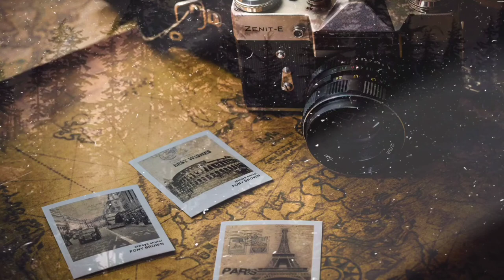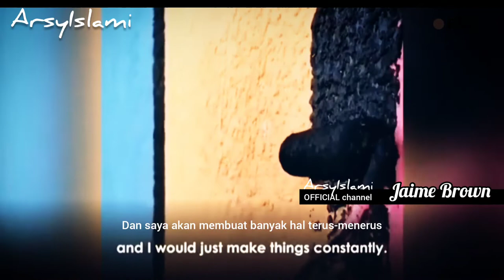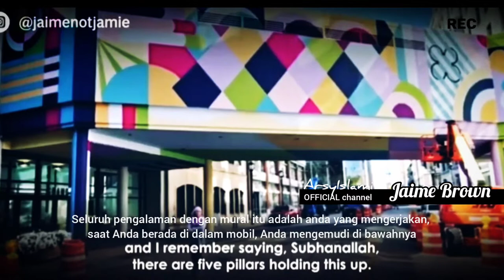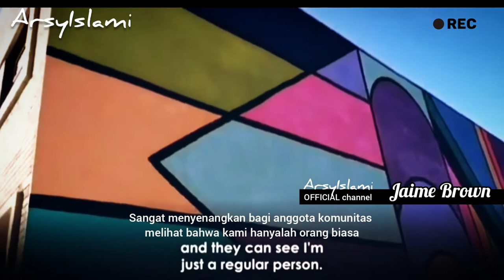SETELAH MASUK ISLAM This is the journey of my life (Jaime Brown) PART1 | Inspirasi Islami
Assalamualaikum wr.wb,.sahabat ArsyIslami, pada ulasan Inspirasi Islami kali ini kami mengulas seorang mualaf SETELAH MASUK ISLAM, This is the journey of my life (Jaime Brown) | Inspirasi Islami, dari negeri Paman Sam Amerika serikat.

Apa yang ia jalani sebagai pekerja seni Jaime Brown yang penuh inspirasi Muralis/Street Artist internasional hingga ke berbagai Negara semuanya ia jalani dengan penuh semangat, setelah menjadi seorang muslim pada tahun 2010 silam (mengucapkan SYAHADAT dinegara MAROKO saat perjalanan hijrahnya dengan kebenaran Islam) dan 2019 menjalankan ibadah Umroh, beliaupun mempelajari Islam dengan sangat Istiqamah hingga mulai belajar Syi'ar Islam lewat media Muralist/Street Artist yang ia tekuni dalam dakwahnya untuk menyebarkan pesan Islam juga dampak positifnya khususnya pada komunitasnya di Amerika serikat bahwa Islam tidaklah seperti apa yang mereka fikirkan.

Silahkan agar lebih jelas dan tidak penasaran langsung saja disimak ulasan videonya (Full TERJEMAHAN), semoga apa yang beliau lakukan menjadi amal jariyah dan amal shaleh baginya, aamin yarabbal alamin.

• Sumber ulasan video :
ArsyIslami

ArsyIslami

• Backsound video :
Audio Collection music YouTube
ArsyIslami